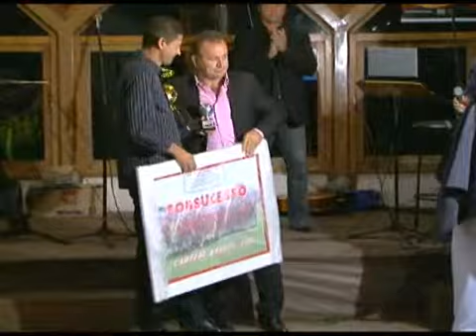Festa de Premiação da LUF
16-12-11. A LUF Liga Uberabense de Futebol, homenageia os destaques do Futebol Amador de Uberaba em 2011.